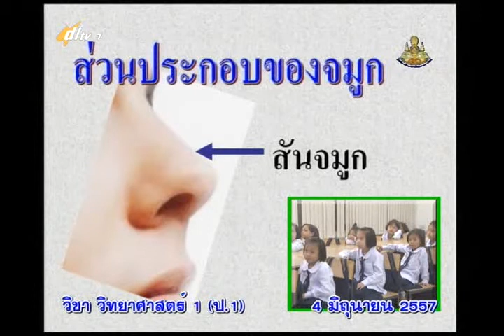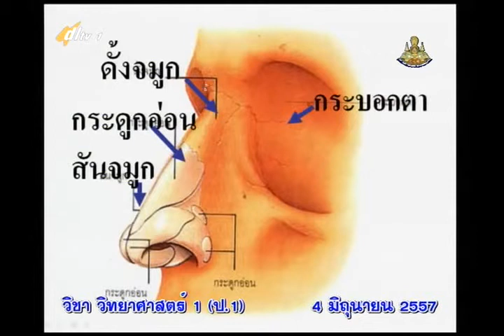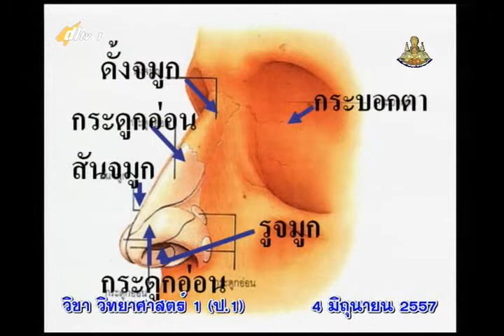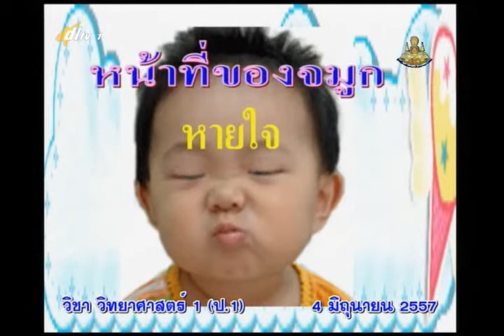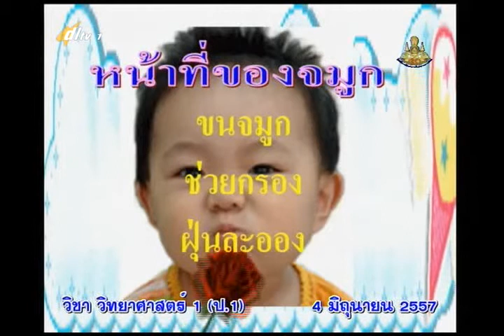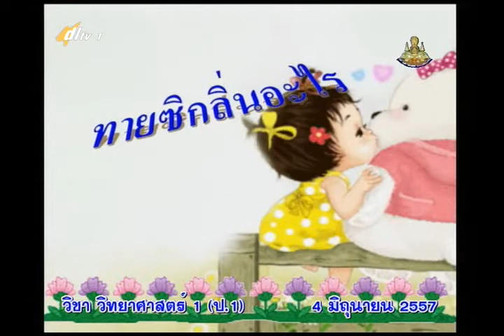005B+1040657+scip1+dl57t1+w3+ ว อวัยวะสำคัญของร่างกาย จมูก